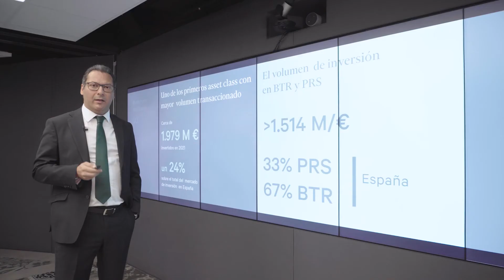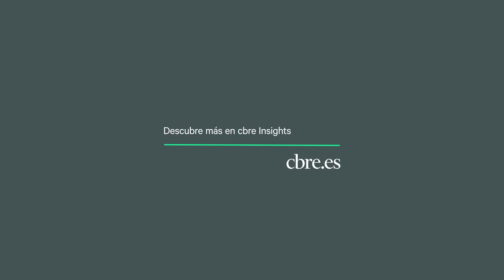CBRE Marketview Multifamily Q3 2021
Análisis Q1 2021 - Nuestro análisis más exhaustivo sobre el mercado Multifamily.